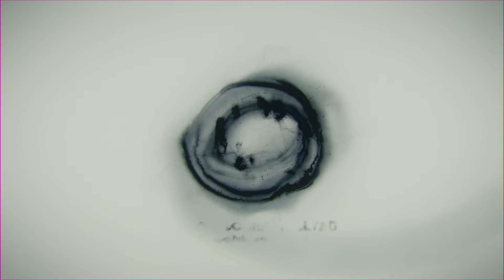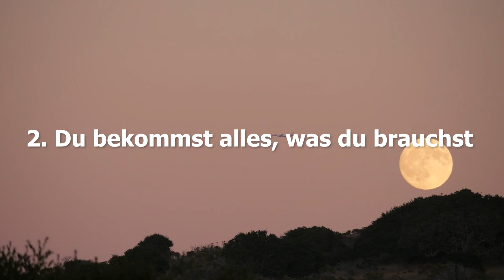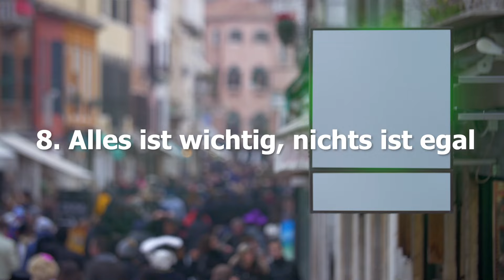8 geheimnisvolle Zeichen, dass sich jemand sehr für dich interessiert!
8 geheimnisvolle Zeichen, dass sich jemand sehr für dich interessiert!

Menschen, denen du wirklich etwas bedeutest, zeigen es dir auch
Wolltest du immer schon wissen, woran du jene Menschen erkennen kannst, die hundertprozentig auf deiner Seite sind? Viele sind zwar mit von der Partie, aber wirklich am Herzen liegst du ihnen nicht. Diesen wichtigen Unterschied erkennst du meistens nur, wenn es hart auf hart kommt. Aber nicht jeder Mensch, der es gut meint mit dir, zeigt dir seine Zuneigung und Unterstützung klar und deutlich. Manchmal weisen uns nur sehr subtile Hinweise den Weg, und diese möchten wir dir heute vorstellen. Woran du erkennen kannst, dass jemand echtes Interesse an dir hat und vielleicht sogar Gefühle für dich hegt, das verraten wir dir in unserem heutigen Beitrag.